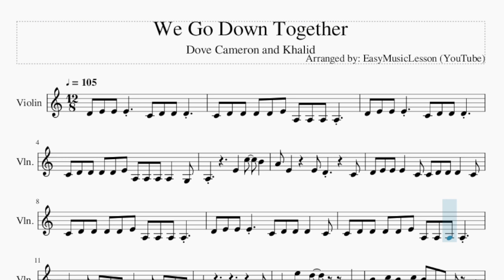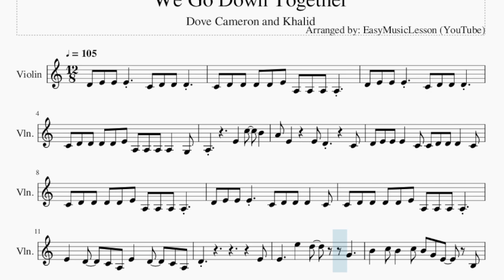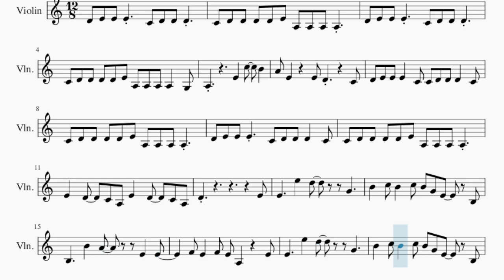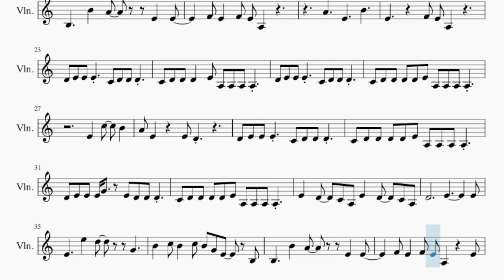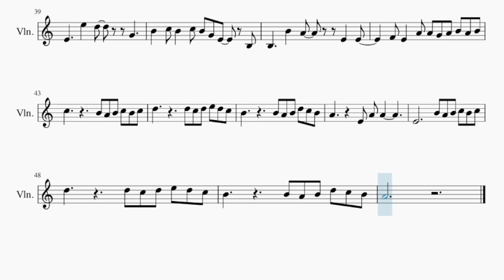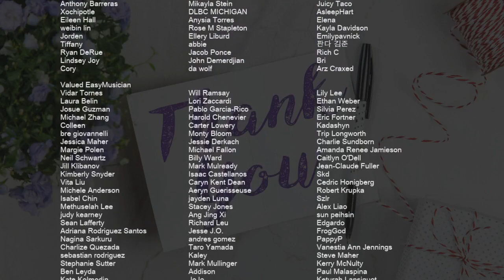Violin Sheet Music: How to play We Go Down Together by Dove Cameron and Khalid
Comment and let us know how the videos have helped you. It keeps us going! :)Here is a sheet music/tab video on the song We Go Down Together by Dove Cameron and Khalid on the violin. A violin sheet music arrangement which is transposed to notes that are easily played by violin, for the song We Go Down Together by Dove Cameron and Khalid.

EasyViolinLesson teaches you to play the your favorite instrument, through well-arranged sheet music so that you too can learn how to play We Go Down Together by Dove Cameron and Khalid on the violin as fast as you can. A violin sheet music with backing tracks to help your play the song better.

Chords of Violin arrangement:
A Min   G# Aug   C Maj   F# Min 7 b5   A Min   G# Aug   C Maj
F# Min 7 b5   A Min   G# Aug   C Maj   F# Min 7 b5   A Min
G# Aug   C Maj   F# Min 7 b5   A Min   G# Aug   C Maj   F# Min 7 b5
D Min 7   D Min 7   E Dom 7   F Maj 7   G Maj   E Min 7   F Maj 7
F Maj 7   G Maj   E Min 7   F Maj 7   A Min   G# Aug   C Maj
F# Min 7 b5   D Min 7   D Min 7   E Dom 7   F Maj 7   G Maj
E Min 7   F Maj 7   F Maj 7   G Maj   E Min 7   F Maj 7   F Maj 7
G Maj   E Min 7   F Maj 7   F Maj 7   G Maj   E Min 7   F Maj 7

Melody notes of Violin:
D4 E4 E4 E4   C4 D4 D4 D4
C4 D4 D4 D4 D4 E4 A3 A3 A3 A3
C4 D4 D4 D4 D4 E4 A3 A3 A3 A3   G3
A3         E4   C5   B4
A4 E4     E4 D4       C4
D4 E4 E4 E4   C4 C4 D4 D4 D4   C4
D4 E4 E4 E4   C4 D4 D4 D4   C4
E4   D4   C4 A3 E4   D4   C4 A3
D4                   E4
E4     E5   D5     G4
B4   C5 B4   C5 B4 G4 E4   B3
B3     B4   A4     E4   E4
F4 E4   F4 E4 A3     E4
F4 E4   F4 E4 A3
A4     E4     B4
E4       F4 E4 A3
C4 D4 D4 D4   E4 A3 A3 A3 A3
D4 E4 E4 E4 G4   E4 D4 D4 D4
D4           E4         E4
F4 E4   A4 A4 G4 A4 B4 A4 B4
C5         B4 A4 B4 C5 B4 C5
D5         D5 C5 D5 E5 D5 C5
B4         B4 A4 B4 D5 C5 B4
A4       E4 A4 A4
E4           B4 A4 B4 C5 B4 C5
A4